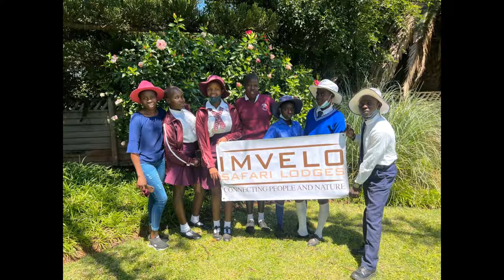Hwange School Children Sewing their Futures!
The start of the 2022 academic year was grim as the pandemic yet again delayed schools opening, and teachers continued to strive to obtain better conditions from the government. Imvelo Safari Lodges, in partnership with Hwange Schools Project and Justine Clothing in Bulawayo, saw this as the perfect opportunity to allow some students to embark on the first ever Imvelo-Justine Clothing training internships.

Three students from Sipepa High school and three students from Kapane Secondary school were selected to attend a three-week training programme in the Justine Clothing factory. There, under the care and guidance of Justine Clothing staff, the students were provided with material and machines, information and inspiration and by the end of the three weeks, they had made their very own clothes. This has been a life-changing experience for these five girls and one boy, empowering them to develop skills and promoting socio-economic opportunities.

Imvelo Safari Lodges thanks Hwange Schools Project and donors who together provided transport and food, as well as an allowance for the chaperone to facilitate this programme, while Justine Clothing generously offered accommodation. We hope to grow the programme to allow more students to attend training and take their learnings back to rural Tsholotsho.